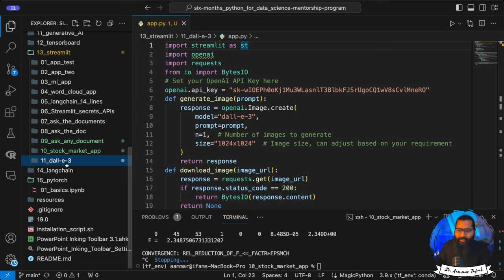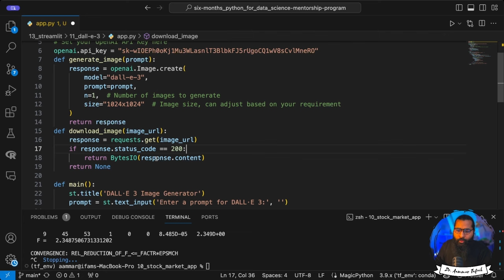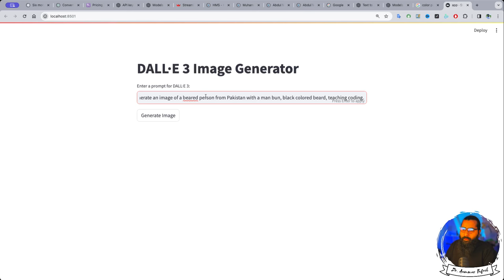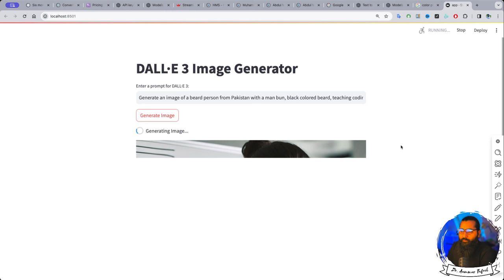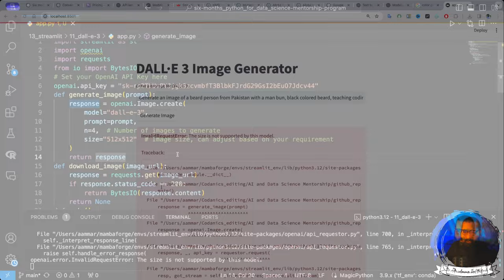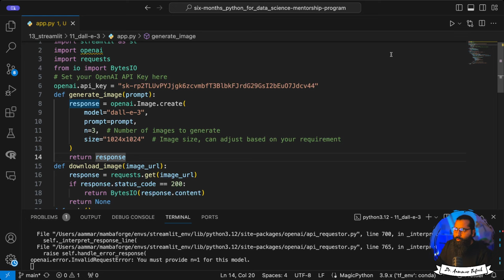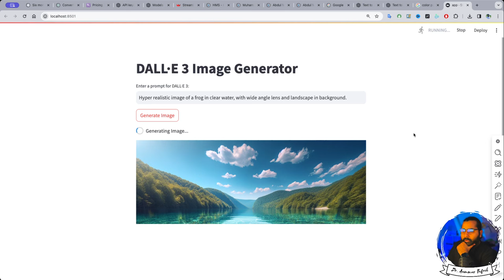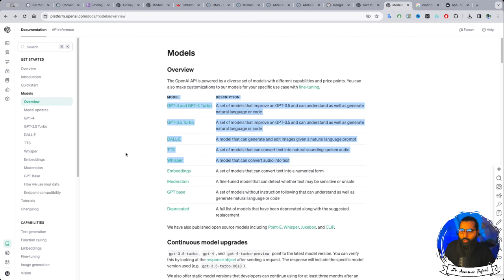Dall-e-3 Image generation app in python